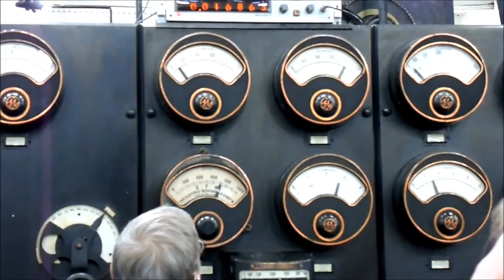Radio transmitter, Radiosändaren i Grimeton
Radio transmitter in Grimeton Sweden.
Sending radiosignals between Sweden and USA.
Världsarvet i Grimmeton byggd 1924.